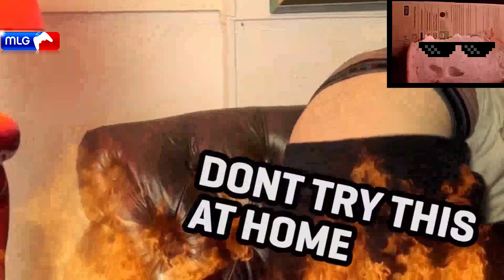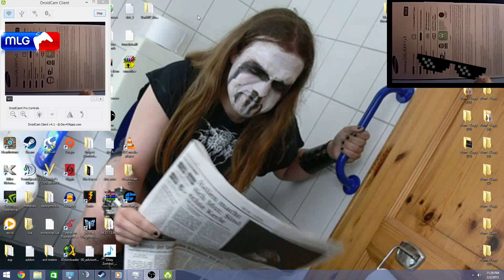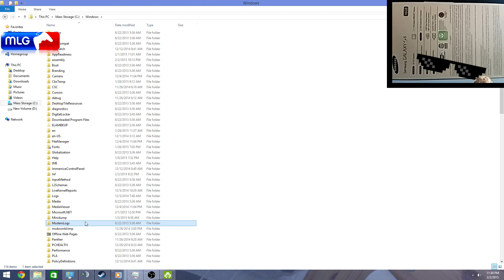Bread...(Bread Reacts: PewDiePie)